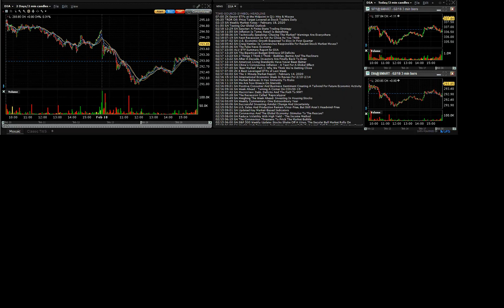200220 analyst actions